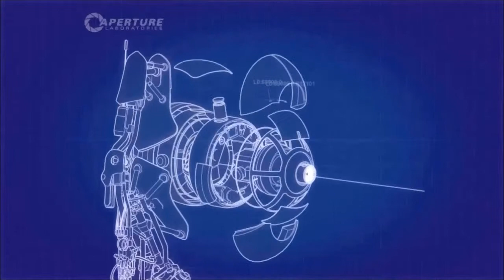Portal 2 Co-op w/ Justin and Ben (part 3)